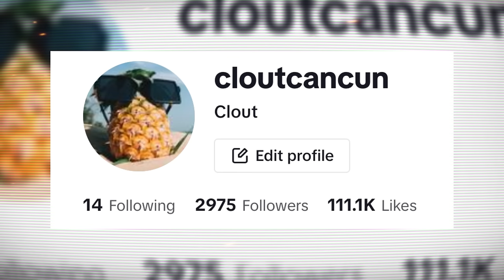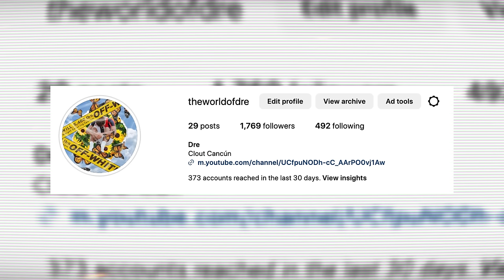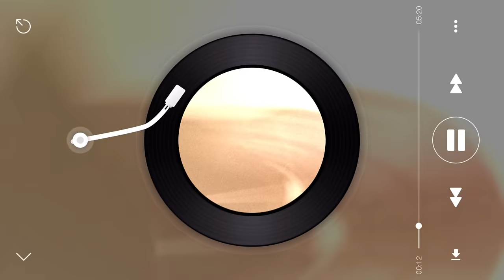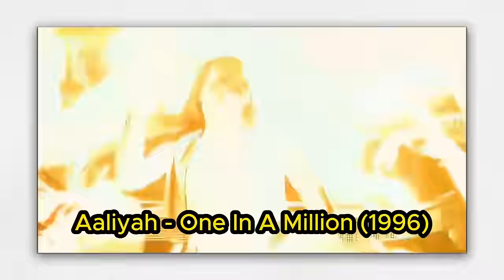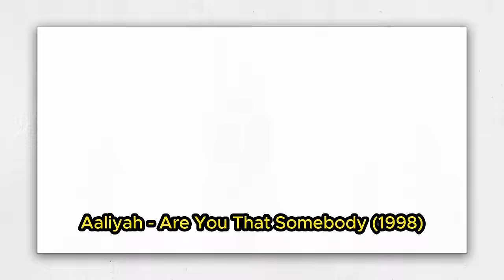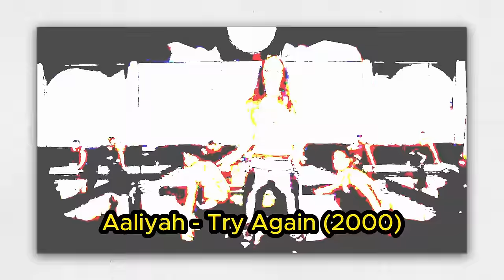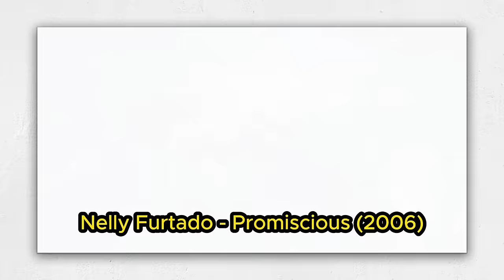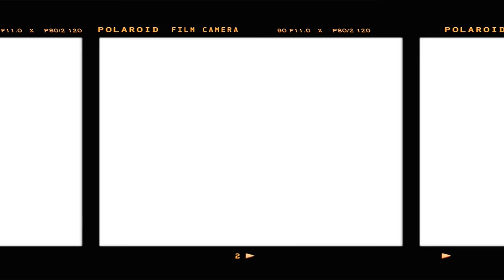Hit Maker: The SHOCKING Story Of Mega Producer Timbaland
Timbaland has been in the music industry for 30+ years. Today I will document the extensive production career of one of the greatest producers of all time. From humble beginnings in Virginia to the top of the charts this is the shocking story of Timbaland. Near-death experiences to creating music that will last a lifetime.